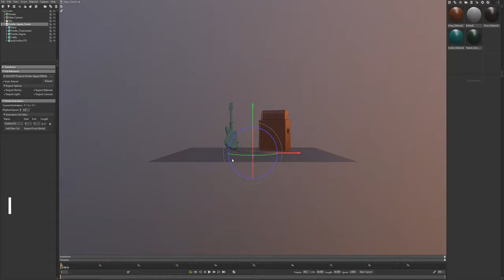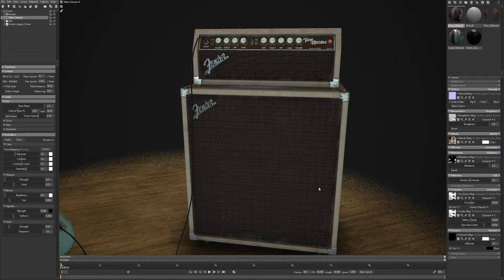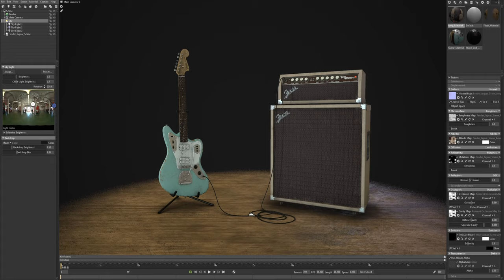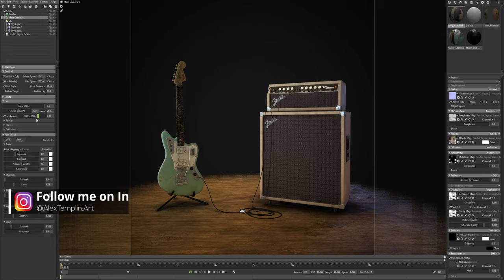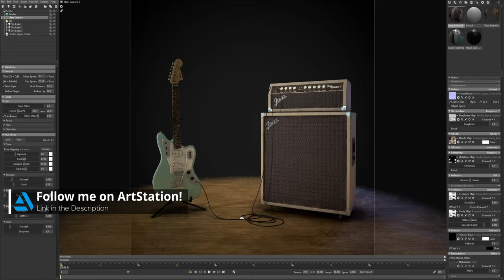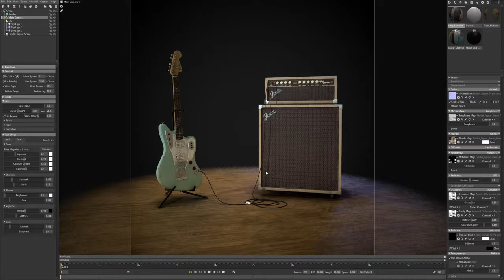Lighting a Fender Jaguar in Marmoset Toolbag 3 | Timelapse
I've learned a lot about lighting since I originally made this scene, so I decided to re-light it in Marmoset Toolbag 3! I had a blast on this scene. It features a Fender Jaguar and a Fender Tone-Master amp. It was modeled in Maya and textured in Substance Painter.

The video gets choppy toward the end because Marmoset and OBS both use up a lot of resources. I'll try to find a fix for the next Marmoset video!

The final render of this scene is done in:
Adobe Photoshop